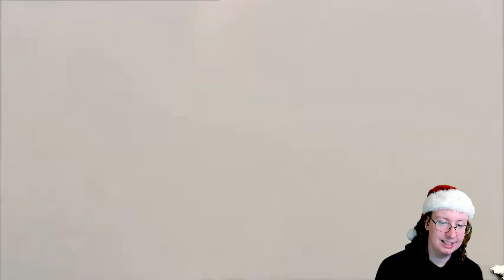American Reacts to ChuckleVision (2002 Christmas Specials)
Special thanks to my Patreons: Simon Cl, Daryl, Sharon, Gareth of Beverage, Elizabeth, Dillon, Andreas, Worthatron, Wee Frongo, James D, David R, David L, Connor S, Emily, Stephen, Michael B, Jonny, Andrew St, Matt G, Alex P, Phillip, Graham, James C, Shona, Z is for Zed, Chris D, Ricky, Lj, Silonic, Nathan, Evil, Jon, Sara, Jasmine, Ged, Sidney, Rob M, Dominic, Rosemary, Susan, Callum Q, Bakura, Liz, Lee, Hywel, Liam P, Xoda, Nick, Yoshi, Enter the Matrixster, R. F. Alexander, Quaid, Fenn, Jacob, Andrew R, Rebecca, Katie, Beth, Mind Explode, AWR, Sean F, Ali, Jake, Jordan, Lewi, Brian, Andrew Sa, Paul, Ben Y, Robbo, Simon Ch, Tom, Shaun, Jordey, Matthew, Alex C, Becky, Callum H, SP, Chris, Stuart, Sean F, Josh, Jackomac, Matt B, Shaun K, White Dwarf, Johnny, H Grazza, Laura, Connor, Blade, Sundeep Paul, Shane, Thomas, Ben V, Eddie, Henry, Hally, Jack, Adam, Jman, CTLUFC, Luke, Steven M, Scarlet, Scott, Alfie, Steven C, Aidan, Jason, Conor, Ben W, Daniel, Reece, Andrew W, Hannah, Chris 2, Sarah, E55EX, Pete, Craig, Mia, KG, Patricia, Ashley, Kent, Garyhein, Unkn0wn, Leo, Dave, Finn, Daniel 2, Tim, John, Alex K, Chris Cl, Ian, StarlitTardis, DaftMikey, Lise, Keithy, Liam B, James B, Joseph, Rob C, Wes, Declan, William, Ethan, KG, Ryan, Posoidon and Chris Ca for supporting the channel!